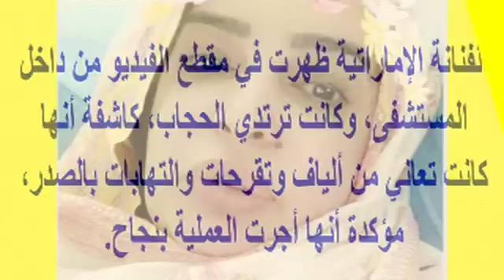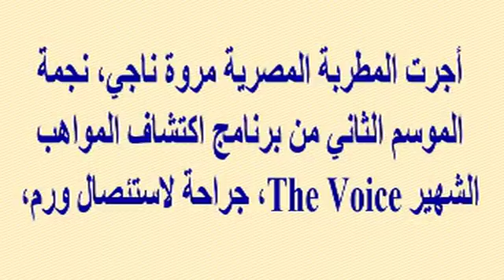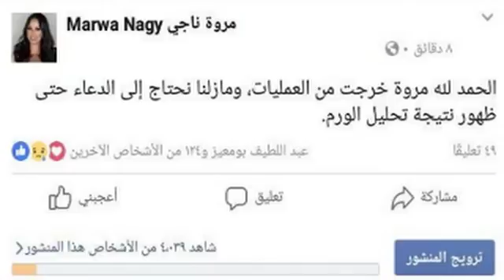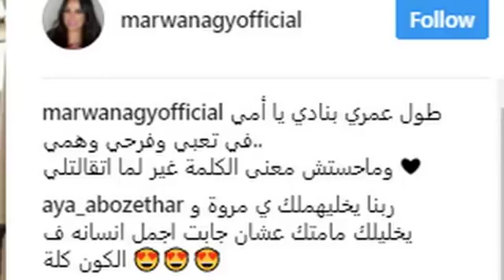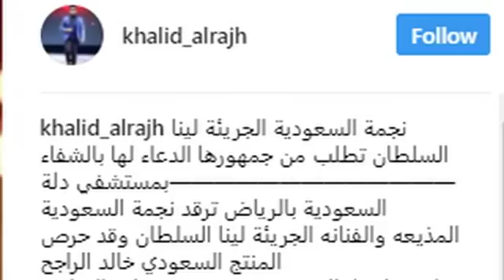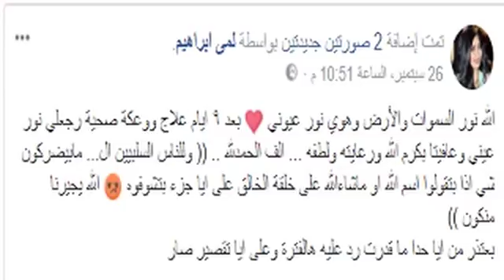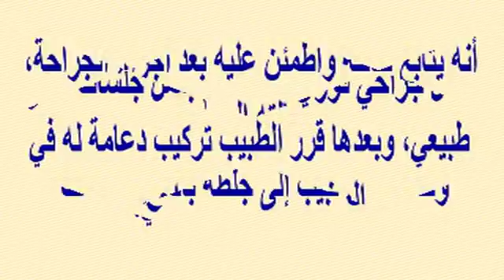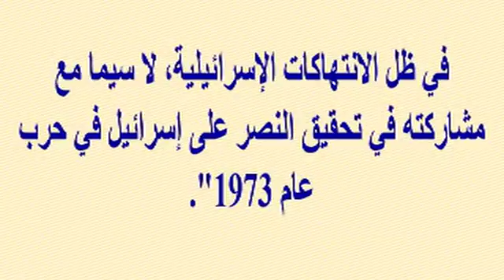ملكة جمال تتعرض لآلام مبرحة وتنقل للمستشفى بسرعة...شاهد قرار الأطباء وخطيبها وحقيقة مرض بدرية أحمد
وبرجاء زيارة مدونتى الجديدة على الرابط
  وشكرا

ملكة جمال تتعرض لآلام مبرحة وتنقل للمستشفى بسرعة...شاهد قرار الأطباء وتعرف على خطيبها لاعب الكرة المشهور وحقيقة مرض بدرية أحمد